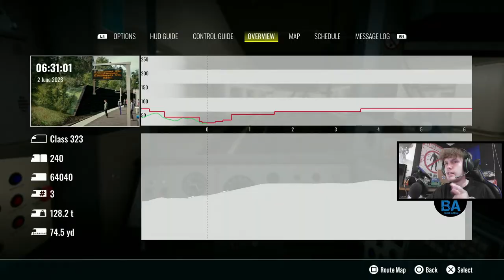Train Sim World 3 LIVE - Birmingham Cross City Line (02/06/23)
Welcome all to The British Ace! You most likely find yourselves here as you share the same passion as me, playing simulation games! Here on the channel, we play a wide array of simulation games & train sims streamed daily! Hope you enjoy!

Trovo - BritishAce

ID - BritishAce1738